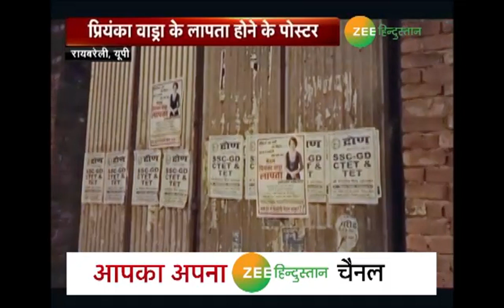Sonia Gandhi की बेटी Priyanka Vadra के लापता होने के पोस्टर !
UP: Raebareli शहर में कई जगहों पर सांसद सोनिया गांधी की बेटी प्रियंका वाड्रा के लापता होने के पोस्टर लगे दिखाई दिए है। इन पोस्टरों में प्रियंका को इमोशनल ब्लैकमेलर बताया गया है।

About Channel